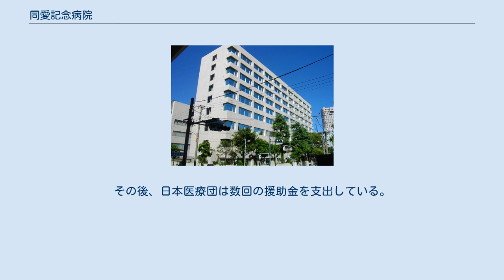同愛記念病院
日本の医療機関_(社会福祉法人)
社会福祉法人同愛記念病院財団 同愛記念病院（しゃかいふくしほうじんどうあいきねんびょういんざいだん どうあいきねんびょういん）は、東京都墨田区横網にある医療機関。
社会福祉法人同愛記念病院財団が運営する病院である。
臨床研修指定病院。
 関東大震災の際にアメリカ合衆国から送られた義援金の一部を病院建設に充てたのが始まりである。
義援金のうち700万円（当時）を使って運営母体である財団法人同愛記念病院財団を設置し、震災で甚大な被害を受けた本所区・深川区付近から建設候補地を選定し、本所区東両国（現在地）に病院を建設したことが病院の起源である。
診療は無料を原則とするものであった。
 第二次大戦時下の1945年4月1日に財団は病院を日本医療団に寄付し、同時に財団は解散。
日本医療団はここを本部直轄の中央病院として経営した。
終戦後、中央病院はGHQに接収される。
1955年10月17日に接収は解除されるが、その後の譲渡等については日本赤十字社に譲渡する話もあったが日本医療団の清算方針に合致しないため実現せず、結局新しい法人である社会福祉法人同愛記念病院財団を設置し、そこに寄付する形をとった。
新法人である社会福祉法人同愛病院記念財団は1955年2月24日に再建され、1956年3月30日までに病院の土地建物等の寄付を受けた。
新病院は1956年4月16日に再発足した。
その後、日本医療団は数回の援助金を支出している。